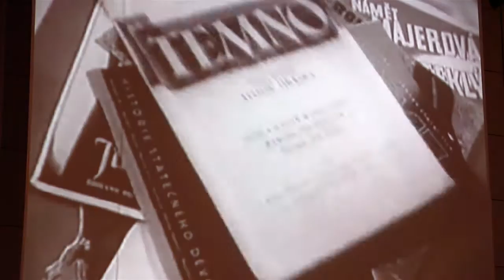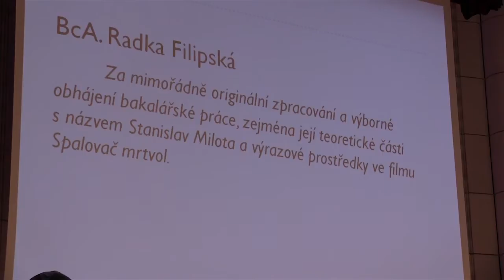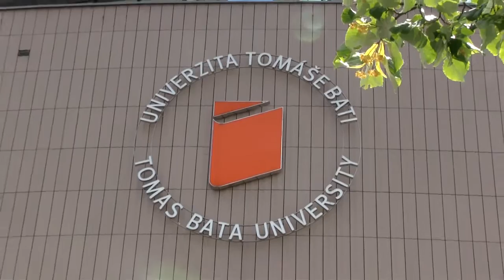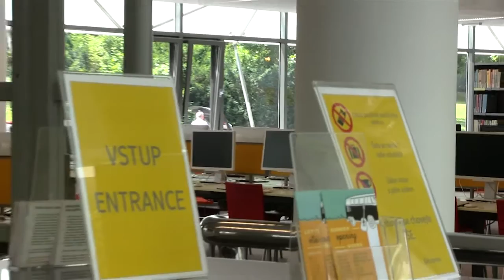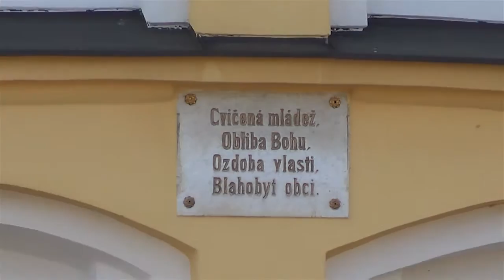Zlín - promoce 04.07.2016